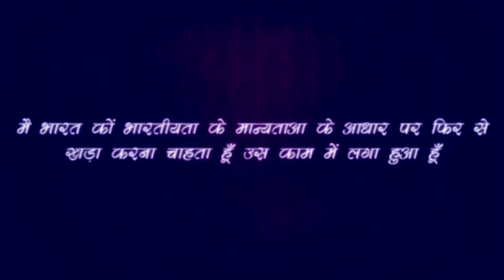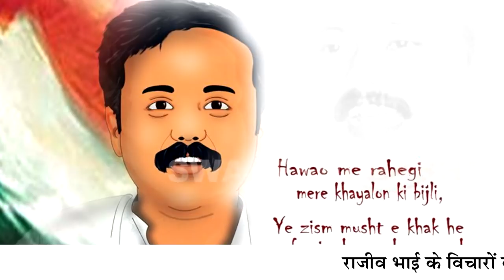Rajiv Dixit- किस हार्मोन के कारण हमें हंसी आती है - क्या आपको पता है ???